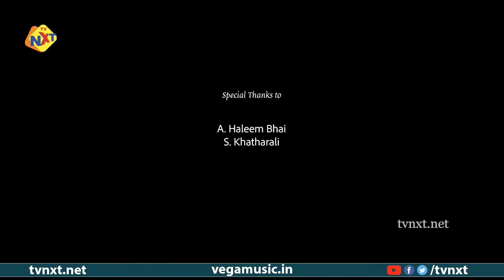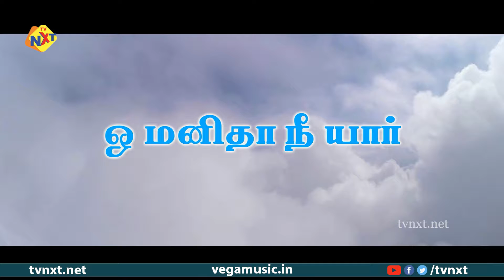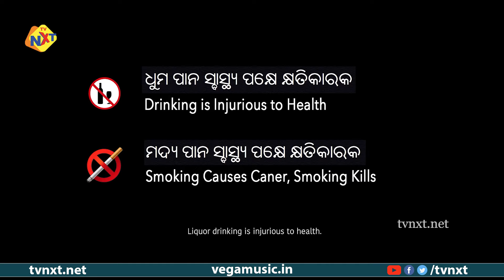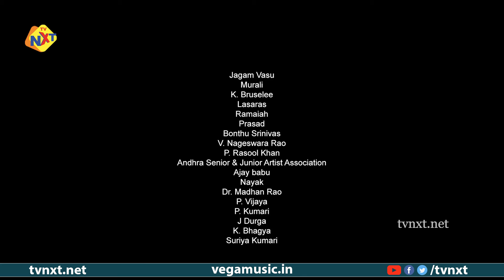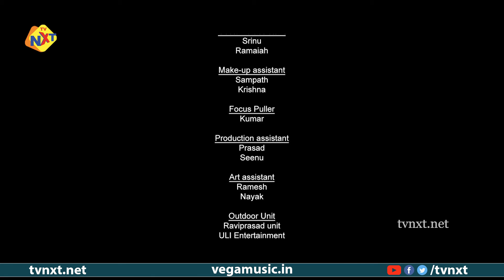O Manidane Nee Yaar - ஓ மனிதனே நீ யார் Exclusive Tamil Full Movie || Suman, Chalapathi Rao || TVNXT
Title Name : O Manidane Nee Yaar - ஓ மனிதனே நீ யார் Exclusive Tamil Full Movie || Suman, Chalapathi Rao || TVNXT

Movie Name : O Manidane Nee Yaar - ஓ மனிதனே நீ யார்

Watch & Enjoy OManidaneNeeYaar-ஓ மானிடனே நீ யார் Movie Starring Suman, ChalapathiRao, D.Swarnakumari, Among Others. Directed By Krishna Murthy Rajkumar And Produced By D.Swarnakumari Music Composed By Prabhakar Krishnan.